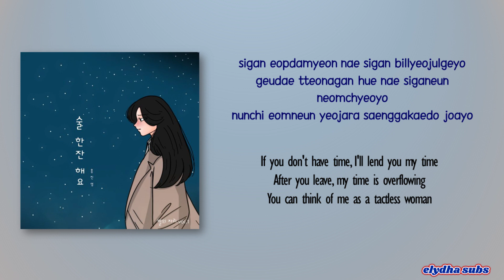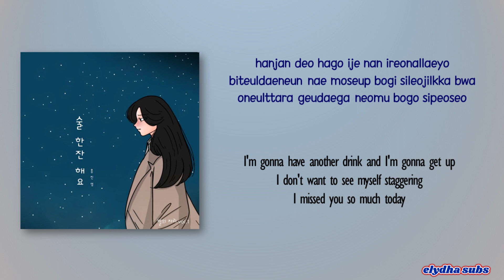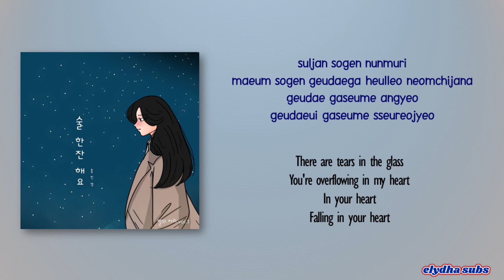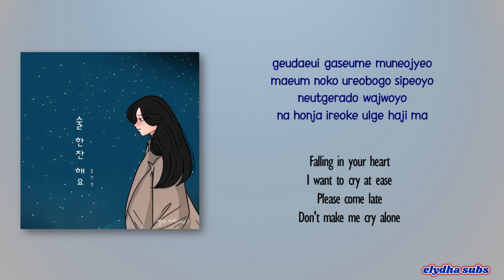Hong Jin Young - Have A Drink (술 한잔 해요) [Rom|Eng Lyric]